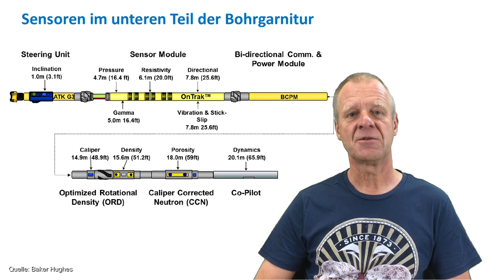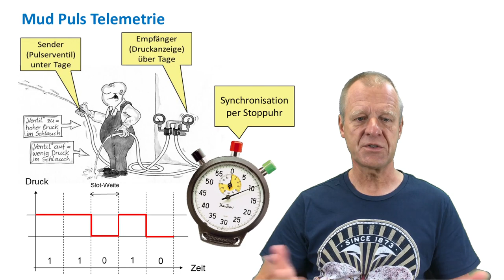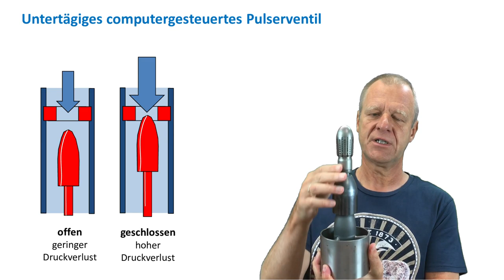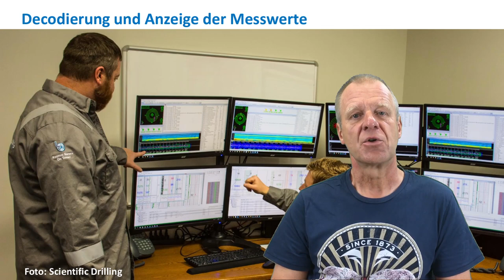Wie funktioniert die Mud Puls Telemetrie?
Sprecher: Prof. Dr.-Ing. Matthias Reich
Kamera und Schnitt: Dipl-Ing. Susann Klein
Experiment: Dipl.-Ing. Susann Klein und Dr.-Ing. Silke Röntzsch
Institut für Bohrtechnik und Fluidbergbau Technische Universität Bergakademie Freiberg, Studiengang Geotechnik und Bergbau